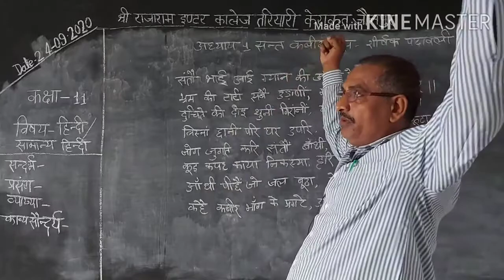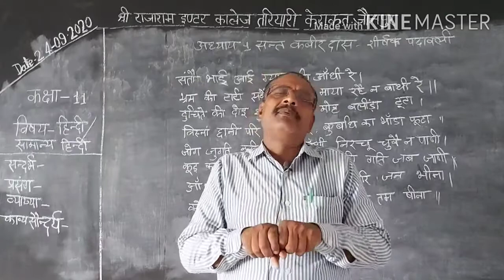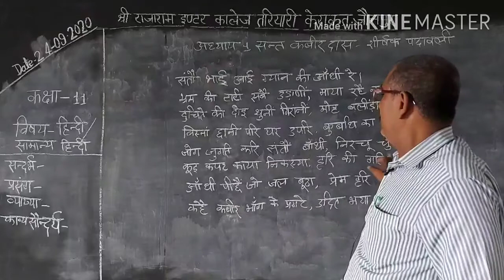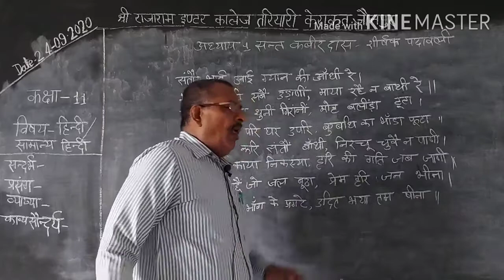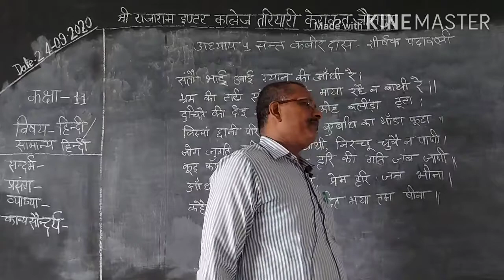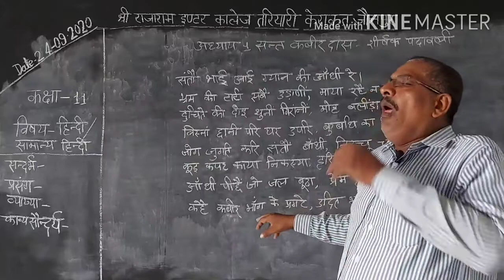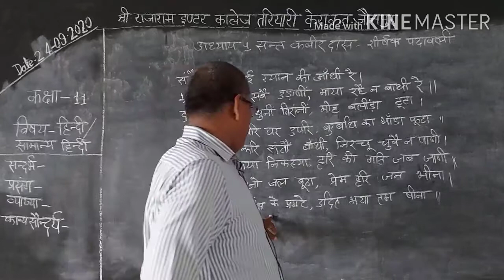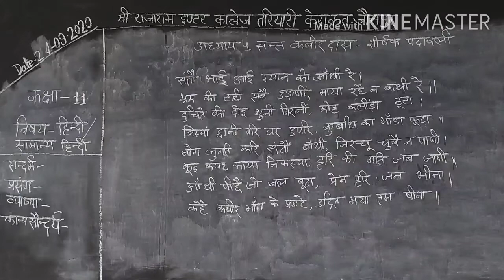CLASS11 HINDI LECTURE9